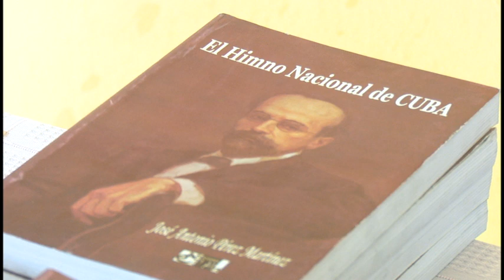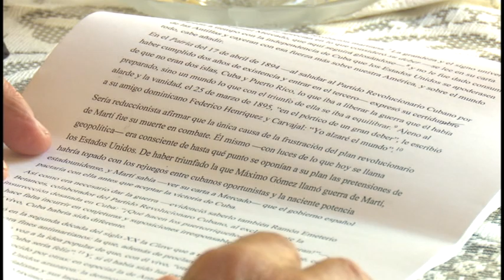Desarrollan Sociedad Cultural José Martí y Unión de Historiadores interesantes espacios reflexivos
La Sociedad Cultural José  Martí  y la Unión de Historiadores  de Cuba en Granma rectoran importantes espacios de reflexión y debate en el contexto de la  vigésimo novena Fiesta de la Cubanía. El importante agasajo de pueblo e intelectualidad  incentiva  el acercamiento a la investigación social relacionada con la génesis del más genuino pensamiento cubano.